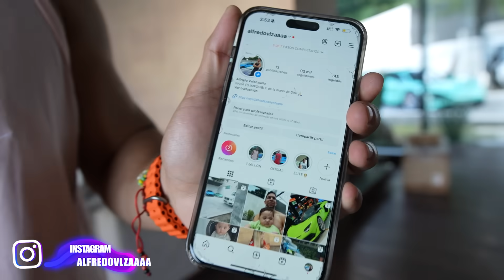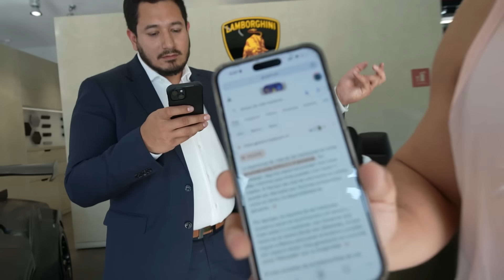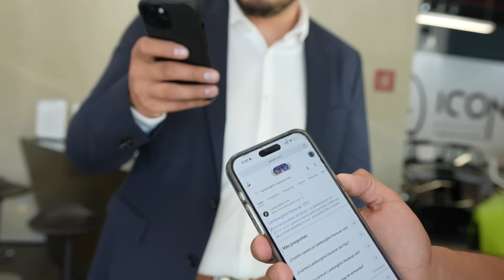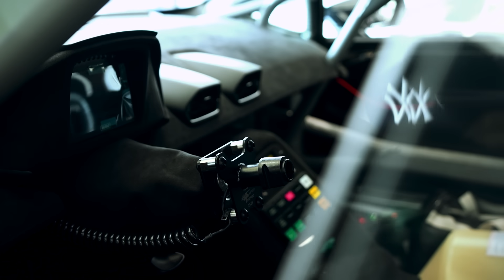VOY A COMPRAR UN LAMBORGHINI DE PISTA || ALFREDO VALENZUELA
¿Quieres ganar dinero?